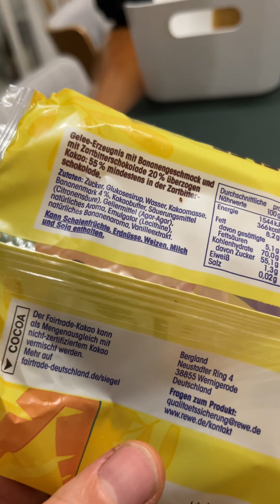Die schlechteste Gelee Bananen Review die du je gesehen hast :D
📷 Fotografie Logbuch - Fotografie (analog & digital), Cyanotypie und mehr!